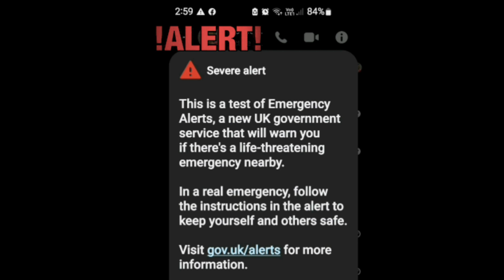UK Severe Alert 3pm Today - Did You See This On Your Mobile ?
UK Severe Alert 3pm Today

The UK Government conducted a national phone alert,  to prepare the population for a major disaster this test was conducted today.